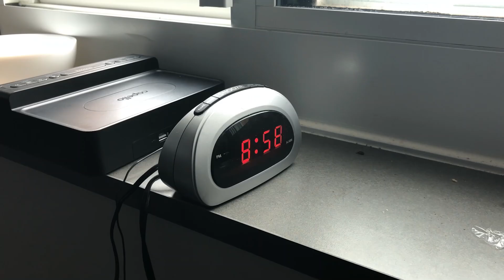Late | Moment Invitational 2019 Submission | by Dominic DiNardi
My roommates and I made a short funny movie for the Moment Film Festival 2019
Got the free music from YouTUbe channel Ross Bugden, he has some good music, check his channel out.